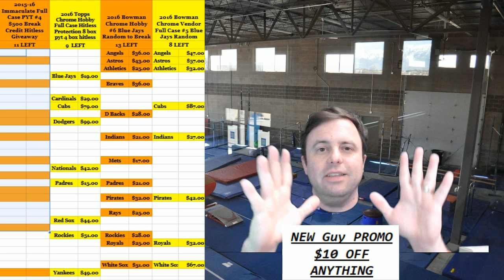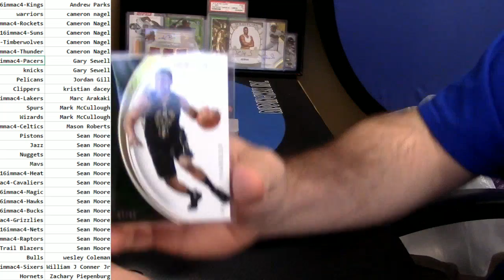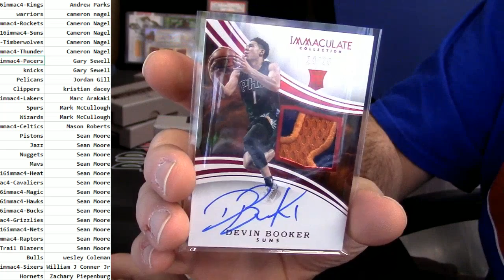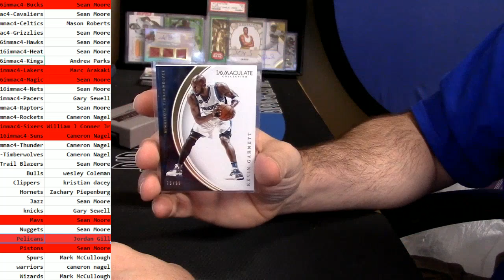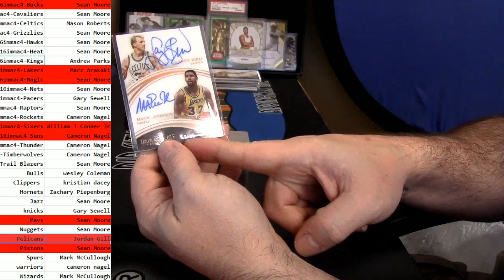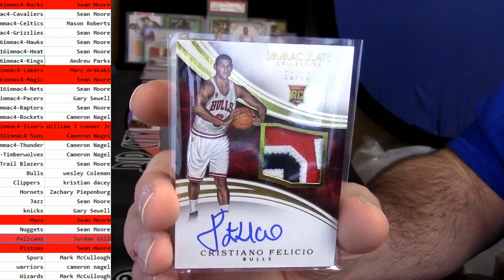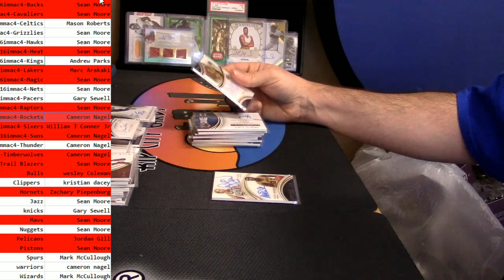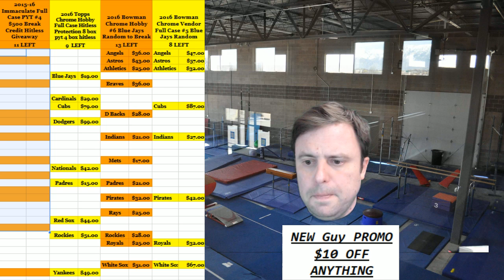2015 16 Immaculate #4